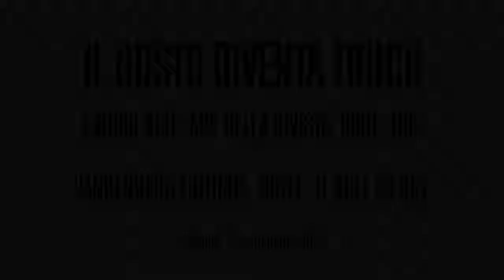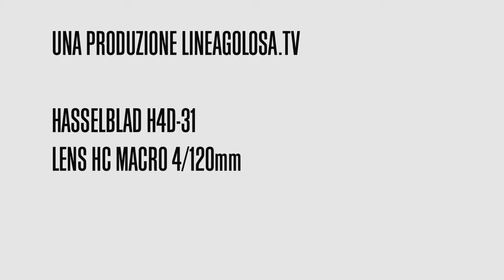LINEAGOLOSA.tv • photo Roberto Savio for Cook_inc., Milano settembre 2012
Backstage dell'evento "Il gusto diventa touch", in collaborazione con Boffi e Il Sole 24 Ore, per il lancio dell'app per iPad della rivista di alta gastronomia internazionale Cook_inc, realizzata da Vandenberg Edizioni.